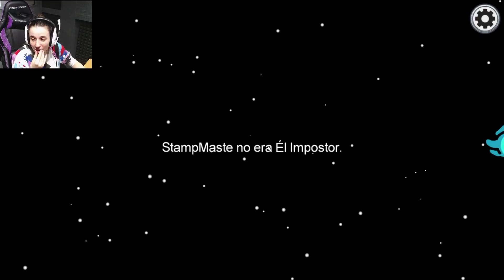¡AMONG US PERO SOY FLASHENQA! (Among us Mod Super Velocidad)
Holi, estamos de nuevo en amongus donde tenemos super velocidad en among us y nos convertimos en flash!

Antimeta Coding

Deja tu TineLike para más ^^